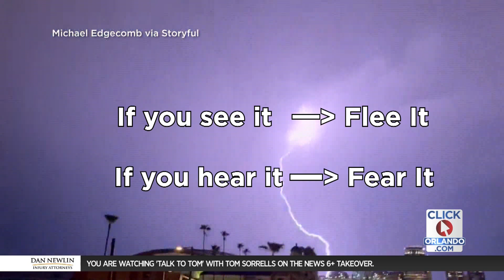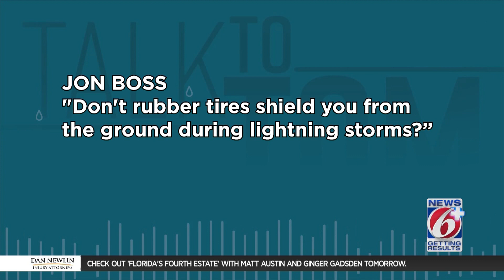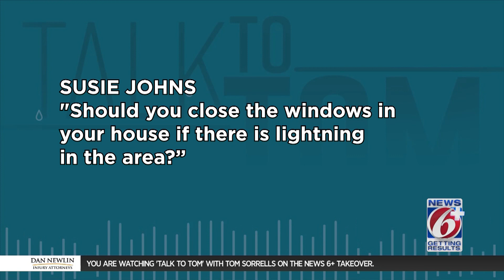Florida woman shares road to recovery after she ‘died’ from lightning strike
Rebecca Soto said she just wanted to beat the rain when she took her dog for a walk outside of her Lake Nona home back in August.

Little did she know that choice would nearly end her life.

00:00 Introduction
00:54 How it happened
05:54 Road to Recovery
13:50 Staying safe during a storm